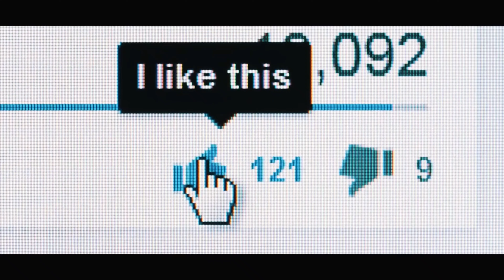जुमे के बाद शिहाब का जोरदार स्वागत | Shihab Chottur Ki Taraf Se Jumma Mubarak